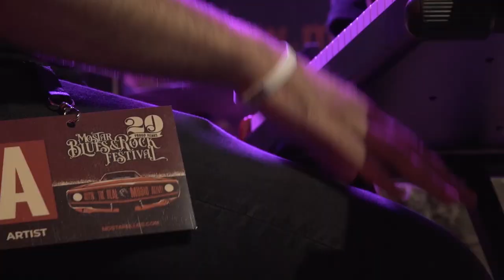ROST live Mostar Blues & Rock Festival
Recorded at Mostar Blues & Rock Festival 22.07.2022.